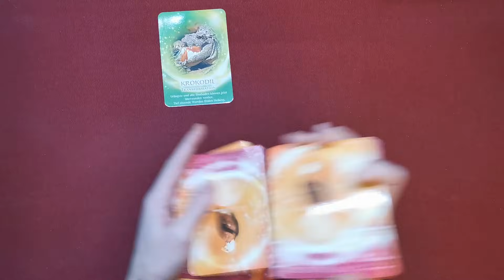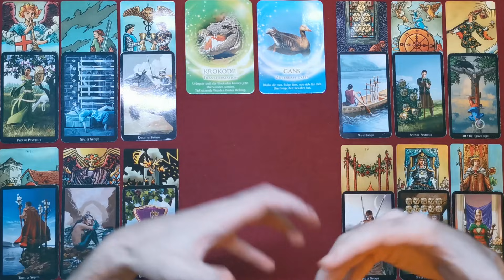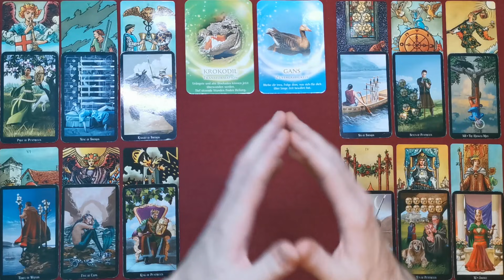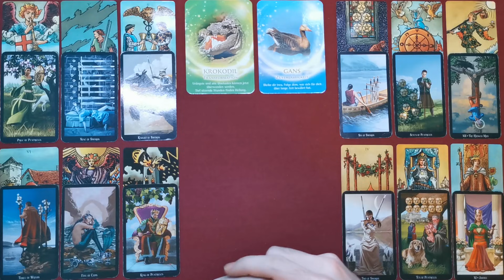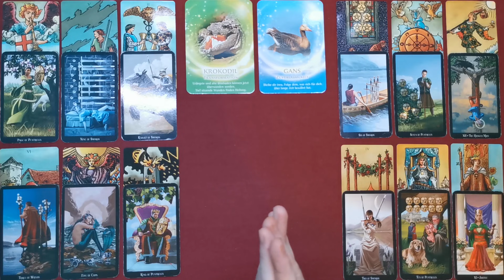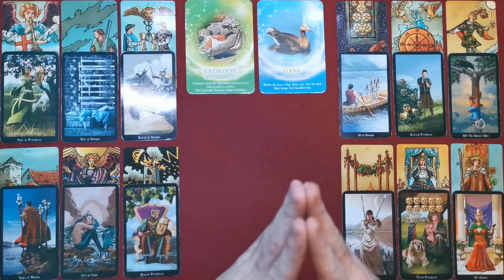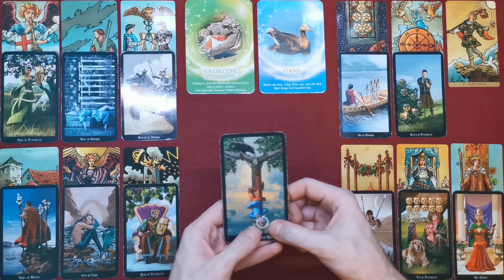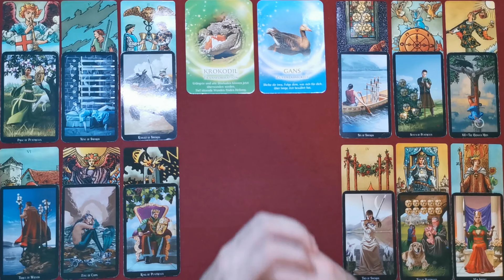♒ Wassermann - Jahreslegung 2021 ♒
Stefan Vielweber
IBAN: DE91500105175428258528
BIC: INGDDEFFXXX